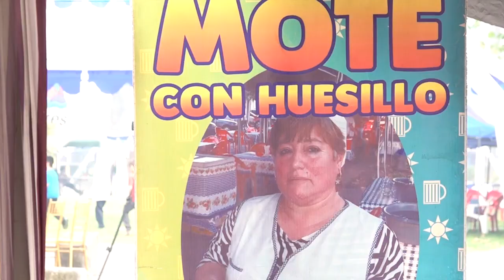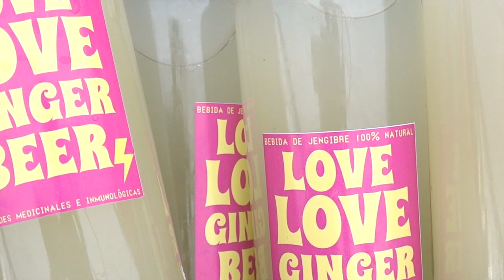FIESTA DEL MOTE CON HUESILLO EN LINARES